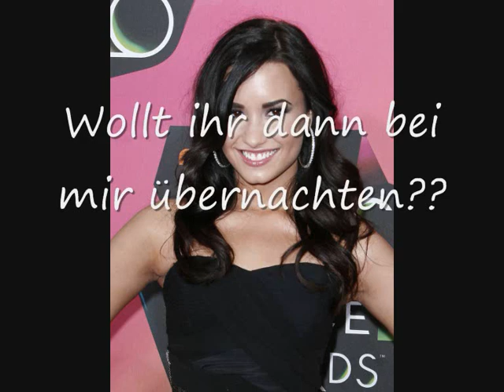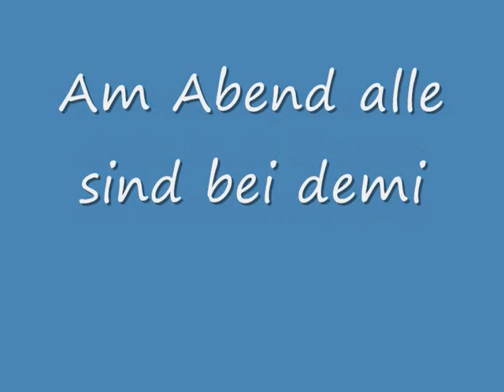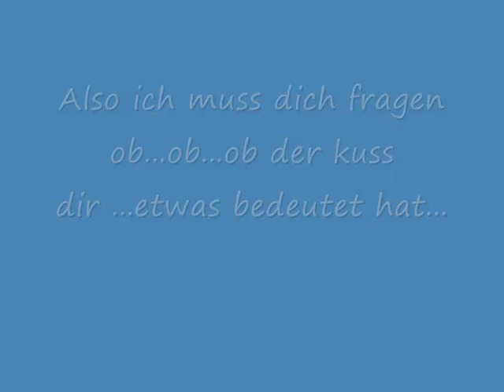a german Kelena Story Episode 2 Sorry wegen keine Musik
sorry das keine musik drin ist aber mein pc spinnt in bissl... der zickt n bissl rum..